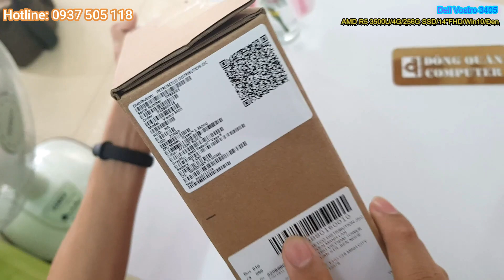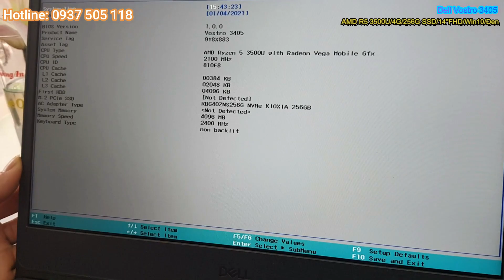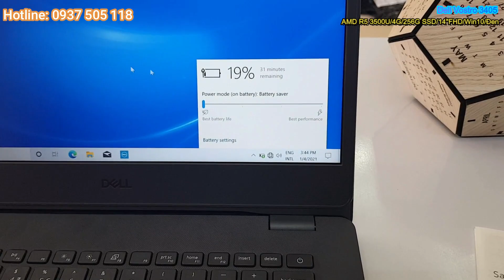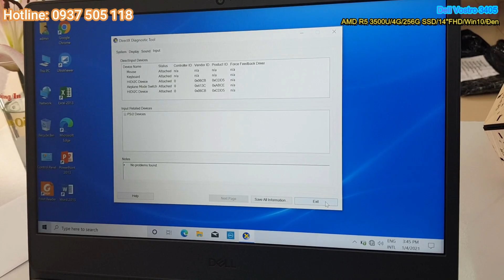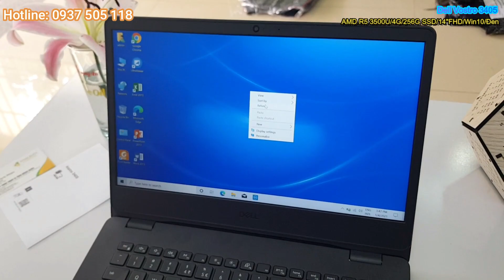[Vi tính Đông Quân] Laptop xịn xò mỏng nhẹ siêu đẹp - Dell Vostro 3405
Vi tính Đông Quân giới thiệu đến các bạn chiếc laptop mỏng nhẹ và xin xò - Dell Vostro 3405. Với CPU AMD Ryzen 5 - 3500U cho hiệu suất làm việc tuyệt vời và vô cùng tiết kiệm điện năng, dễ dàng và thoải mái cầm theo bên mình khi làm xa hay đi du lịch.

Thông tin công ty: Cty TNHH TM-DV Vi tính Đông Quân
+ Địa chỉ: 1011/21 Lê Hồng Phong, Phường Phú Thọ, Thủ Dầu Một Bình Dương
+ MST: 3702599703